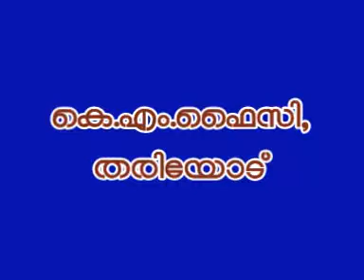സത്യ സന്ധത മീഡിയയിലും..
കെ എം ഫൈസി തരിയോട്